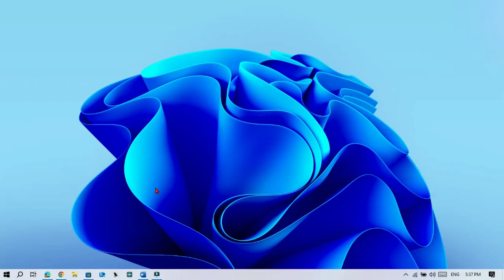The New Windows 365 App | How to Download & Install Windows App on PC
in this step-by-step video tutorial, you will learn How to Download & Install Windows App on PC